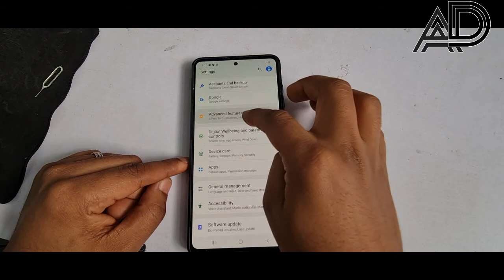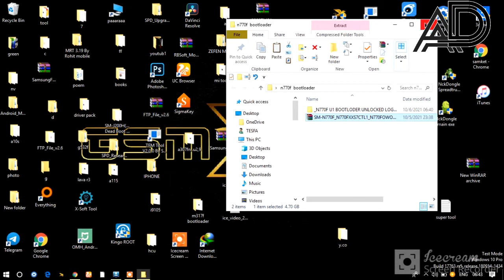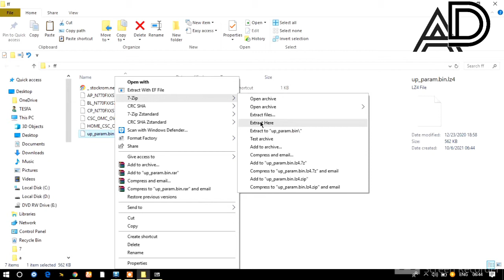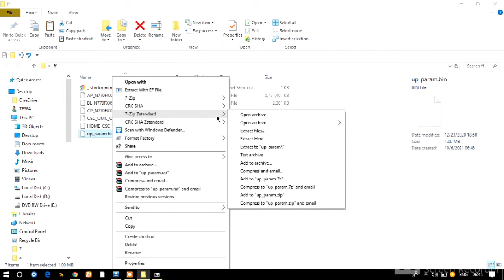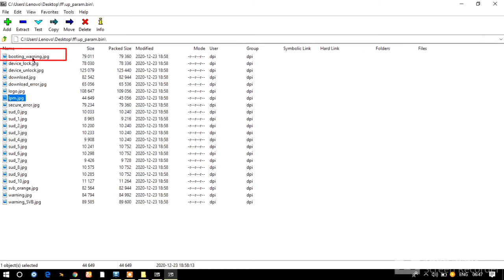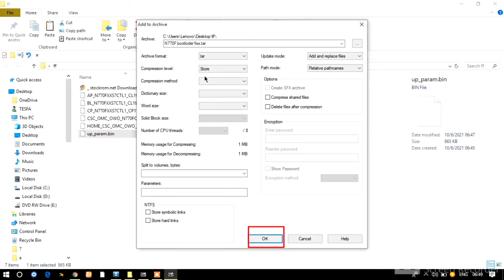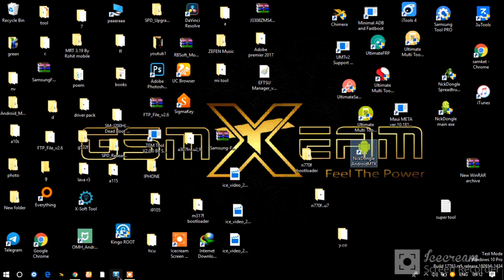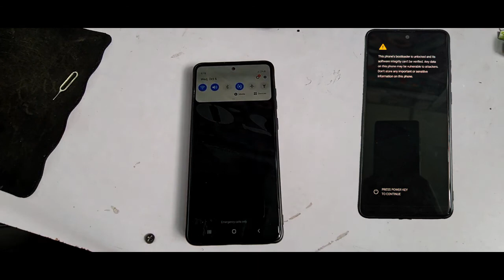How to create Bootloader error fix file from the Firmware step by step.Ad solution#